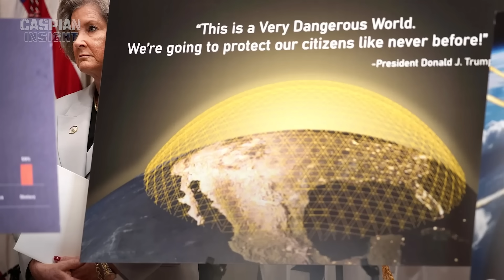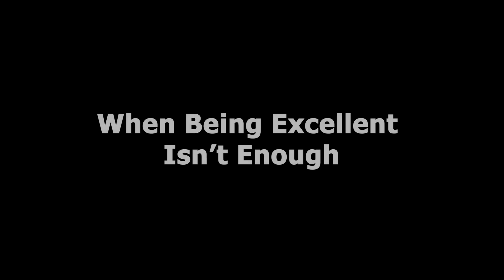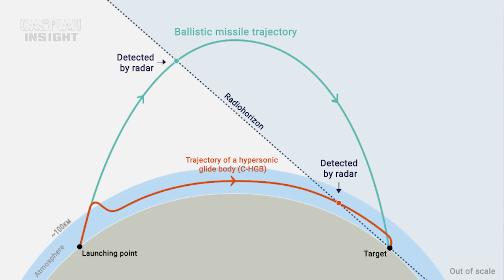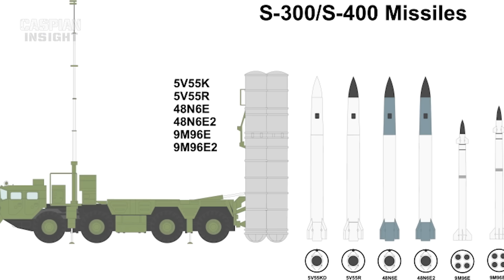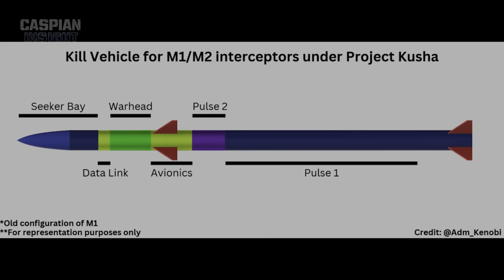How India Plans to Beat Israel, America, and Russia in Air Defense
Want the full, uncensored truth?

Who has the best air defense shield against ballistic missiles? Russia with its S-400 and S-500? The United States with its trillion-dollar defense budget? Or Israel with its world-famous Iron Dome? The truth might surprise you — because India is quietly building a multi-layered air defense system that could soon surpass them all.
In this video, Caspian Insight dives deep into India’s air defense revolution — a network of radar, interceptor missiles, hypersonic defense systems, and directed-energy weapons that form a true multi-layered shield over India’s skies. From the legendary S-400 to the indigenous Akash and Barak systems, and now the cutting-edge Kusha project, India is creating a defense system that even superpowers will envy.
We explore how India’s Kusha program adds three new interceptor missiles to the S-400 family, each designed for specific roles — from high-altitude ballistic interception to low-level hypersonic defense. With hit-to-kill technology, reinforced missile bodies, and thrust vectoring control, these interceptors are designed to handle the deadliest threats — including hypersonic glide vehicles and maneuverable reentry warheads.
But India’s defense story doesn’t stop there. While Russia’s S-400 struggles against small drones and America’s systems cost billions per engagement, India is focusing on cost efficiency and adaptability. The combination of Akash air defense missiles and high-energy laser weapons offers India a revolutionary approach — capable of shooting down drones, cruise missiles, and even swarm attacks at near-zero cost per shot.

In this detailed analysis, we’ll uncover how India is learning from global conflicts — from Russia’s war in Ukraine to Israel’s defense against Iran — and using those lessons to design a more sustainable and effective air defense network. With hypersonic weapons, lasers, and multi-layered radar coverage, India is moving toward an unbreachable shield that could make it one of the most defended nations on Earth.
At Caspian Insight, we bring you uncensored military analysis on the world’s most powerful defense systems — from stealth bombers and fighter jets to hypersonic missiles and space-based weapons. Our goal is to give you the truth behind the headlines — how these technologies really work, how they shape global power, and what they mean for the future of warfare.